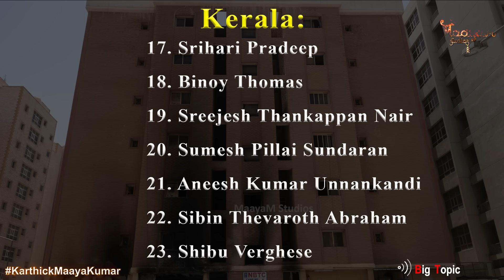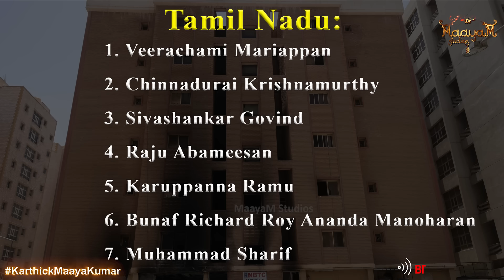🔴BREAKING : Kuwait Mangaf building 🔥 | இது தான் நடந்தது! | 3 arrests so far | NBTC Group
Kuwait Mangaf building 🔥 : இது தான் நடந்தது! | 3 arrests so far | NBTC Group | Karthick MaayaKumar | Big Topic | Episode Episode 2944 |

@ karthick_maayakumar